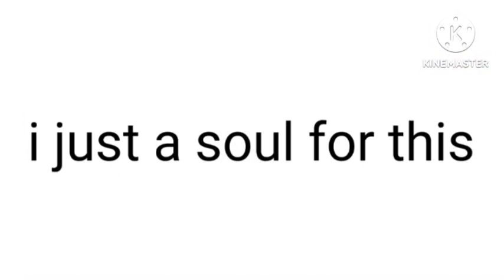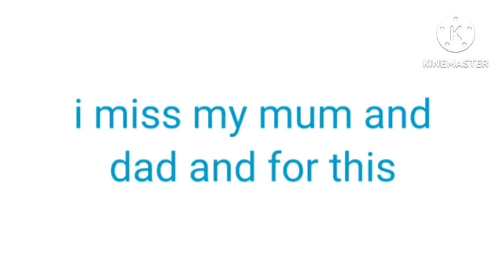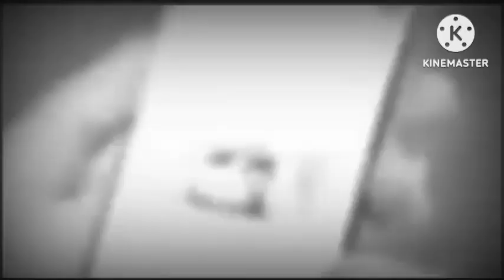Mr @AngelOBytb becoming canny Elevated expanded edition part 11 (final part)